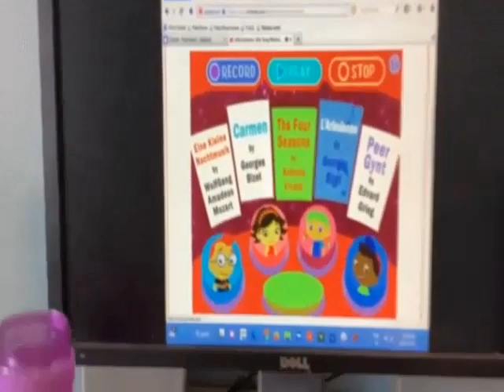The Wiggles Music Video - Bohemian Rhapsody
The Wiggles 1991